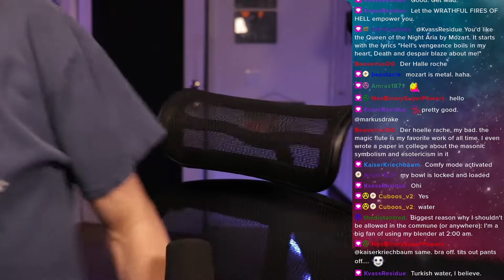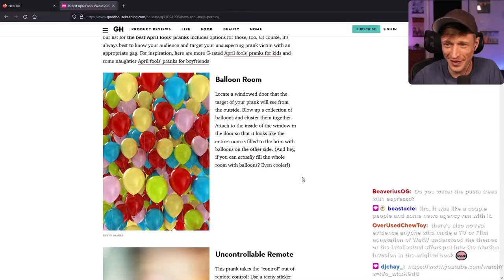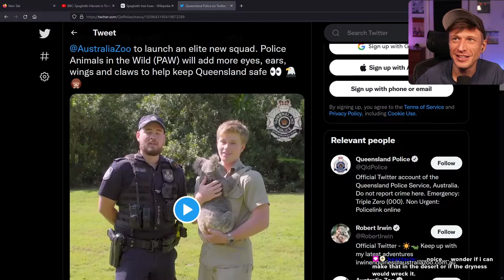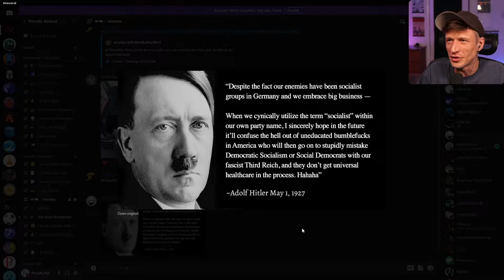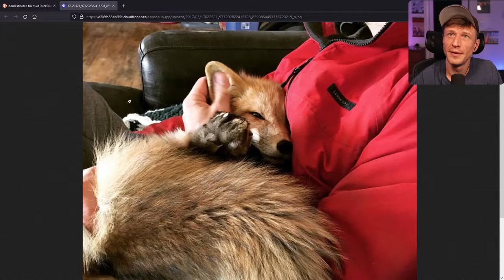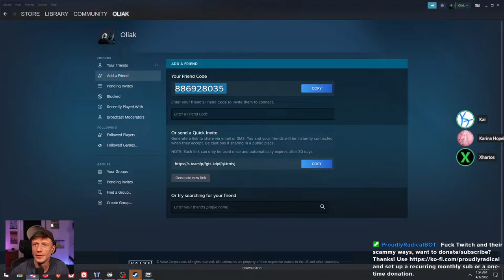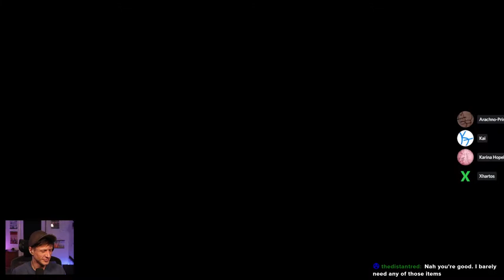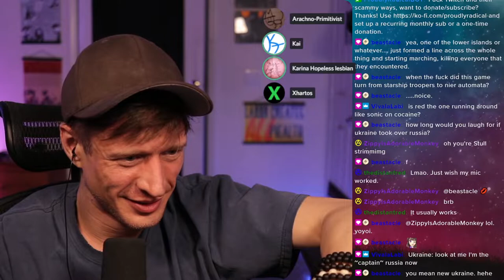Proudly Radical (After Dark) - #454